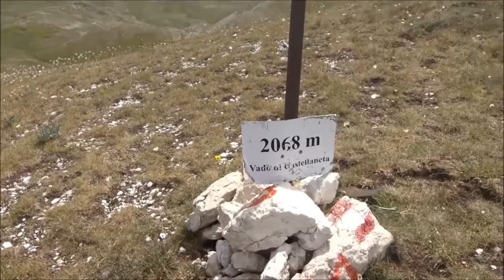Capo di Pezza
Escursione a Capo di Pezza ed a Costa Stellata interrotta a Vado di Castellaneta per il maltempo (pioggia e vento forte).

Commento Musicale gentilmente concesso da: Lumme Badloop - Kahvi Collective.